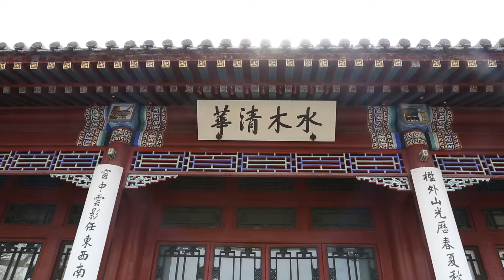unit6 a intro